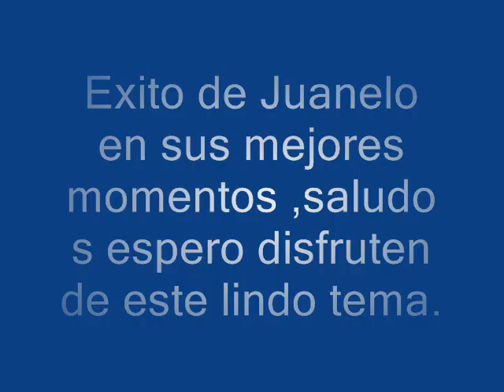Juanelo Espejismo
Caminando por calles extranas de la gran ciudad caminando muy triste y muy solo te queria encontrar ,
Ay pero si te encontre del brazo de otro
no te moleste, corri y llore sintiendo el coraje de haberte encontrado con otro querer ,
Ay pero dime, dime, dime por que me enganaste
si siempre juraste que era yo tu adoracionnn?
, Ay pero dime por queeee no me esperaste ?
espejismo fue tan solo tu amor y de aquel carino que un dia me juraste el tiempo lo borro ;
gua por ahi;;;;;

Ay, pero dime, dime, dime.
por que me enganaste si siempre juraste
que era yo tu adoraciooon,
espejismo fue tan solo tu amor y de aquel carino
que un dia me juraste el tiempo lo borro .